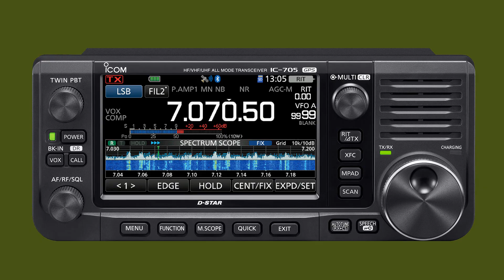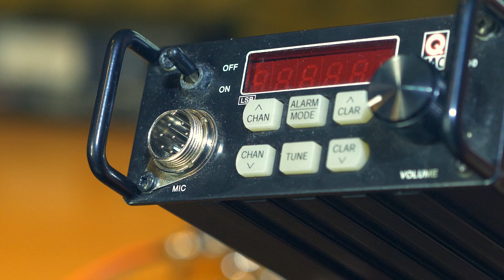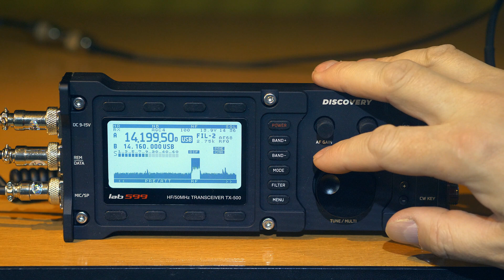Выбор трансивера для походов. FT-817, IC-705, Xiegu G90, X6100, Discovery TX-500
Видео о том, насколько пригодны для походов малогабаритные трансиверы и какой лучше выбрать.